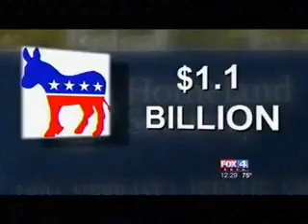Rep. Weber interviews with Sharyl Attkinson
Last week, Rep. Weber interviewed with Sharyl Attkinson where they discussed what was going on at the border and how Congress was working to help.

*Please note - this aired before Congress passed two measures on August 1. (H.R. 5230 & H.R. 5272)